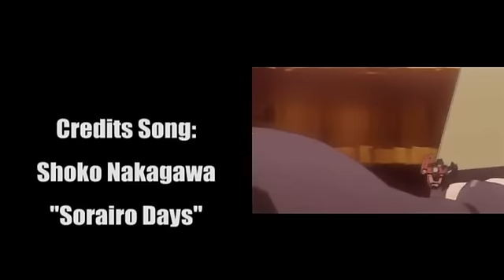Amv - Be a man [NightHawk] (Gurren Lagann)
Enjoy ! Bon visionnage ;)

Member: NightHawk
Title: Be A Man

Categories:
    Action
    Comedy

Song:
      Donny Osmond - I'll Make a Man Out of You

Anime:
      Tengen Toppa Gurren-Lagann (TV)

Awards:

Anime Expo 2008 Best Action/Adventure and Creator's Favorite
Fanime 2008 Best Experimental and Best in Show
Animazement 2008 Manliest Montage Award
ANimethon 15 (2008) Best Action/Adventure
Otafest 2008 Second Place and Outstanding Song To Scene
Japan Expo International AMV Contest 10th Place
MikomiCon 08 Best of Show, Best Action, and Judges Favorite
AnimeUSA 2008 Best Action
Zenkaikon 2008 Best Drama
Anime Banzai 2008 Best Action